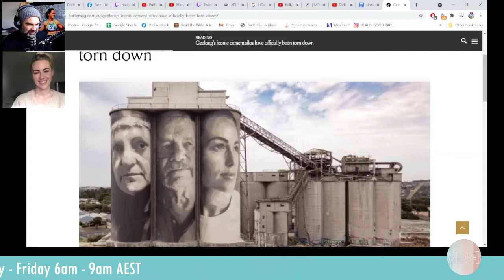Kelly Cartwright OAM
Athlete, Paralympian gold medallist, world record holder, author, motivational speaker,  influencer, mother...

Kelly is a force!

She joined the RGR morning show during the Paralympics to share her journey from first kid, to teenager, to her cancer diagnosis, to amputation, to sprinting, to an ankle injury, to long jump, to power lifting, and now motherhood, to receiving her OAM, to being painted on a silo...we covered ALOT!

She answered Qs from the listeners LIVE plus gave us a huge dose of perspective in what has been a life peppered with set-backs and comebacks.

Thankyou Kelly!

Tune in weekdays 6am - 9am via twitch